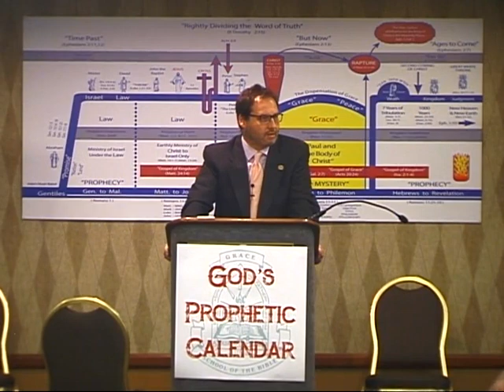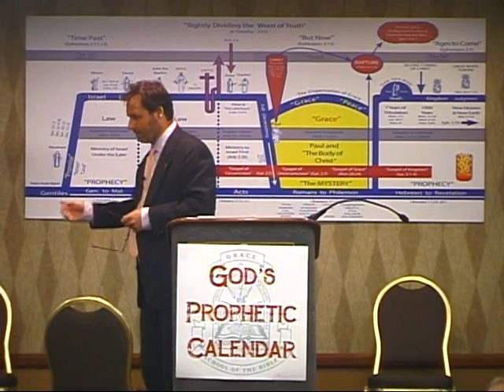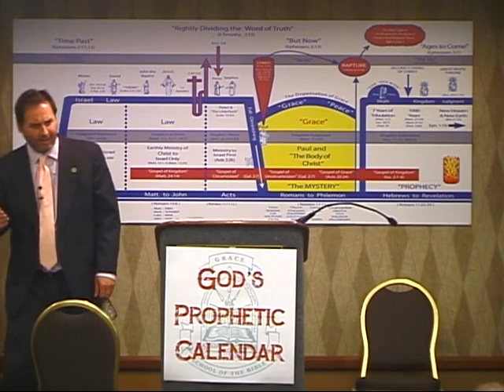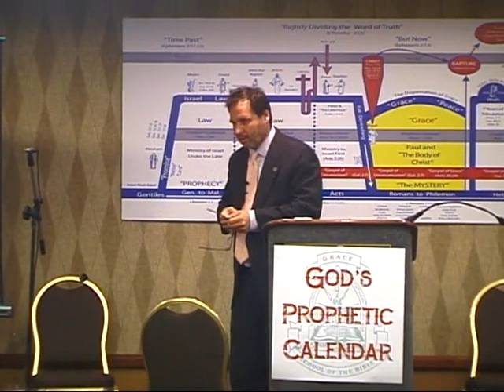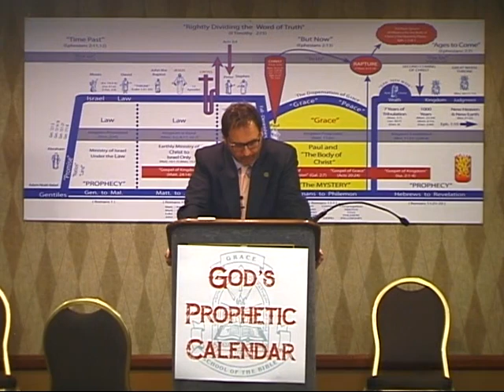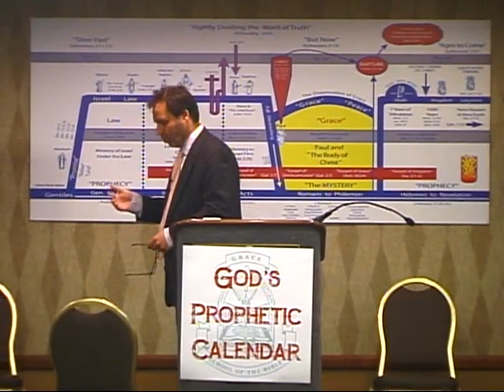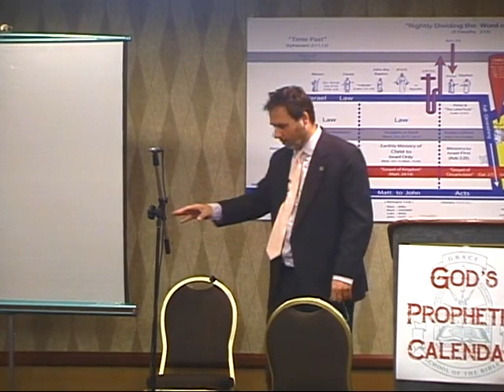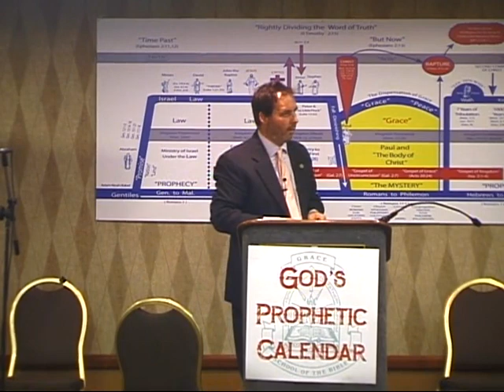05 Daniels Remarkable Prophecy